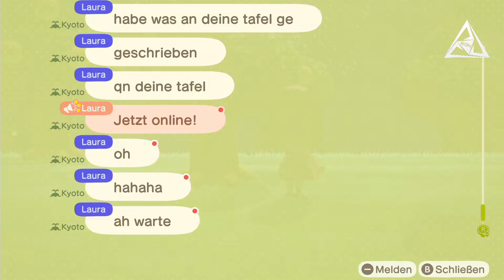#053 | Lets Play Animal Crossing: New Horizons | German | Deutsch